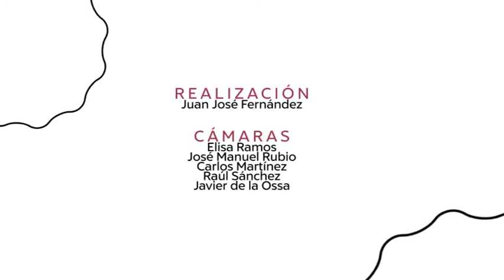2018 41 Jose Maria Iglesias